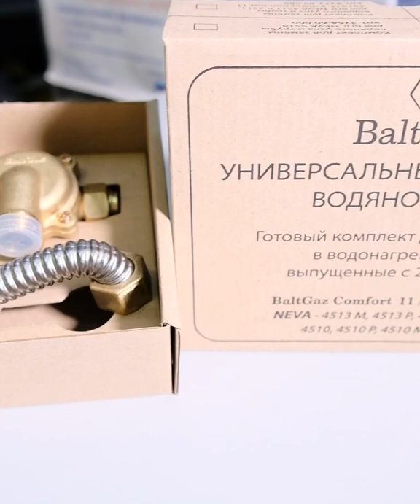Универсальный водяной узел BaltGaz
Универсальные водяные узлы BaltGaz сделаны из латуни, а для упрощения обслуживания колонок мы укомплектовали их сильфонными подводками, которые принимают форму под разные модели водонагревателей.

🔹Представлены два варианта водяных узлов: для малой 10-11 л/мин и для большей мощности 13-17 л/мин.

✔️Комплекты подходят ко всем моделям колонок НЕВА и BaltGaz, которые выпускались с 2007 по 2020 год.